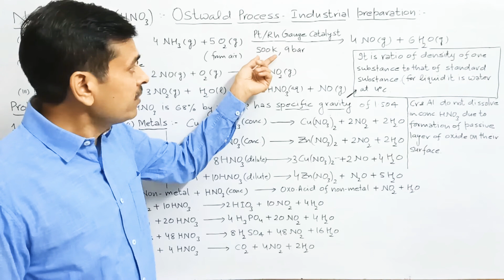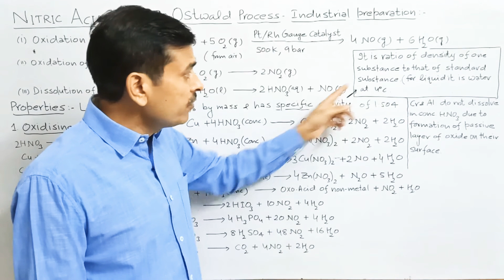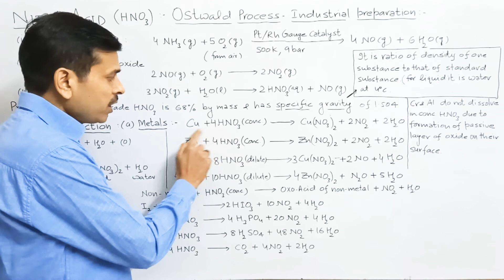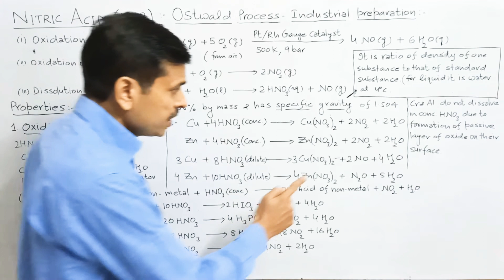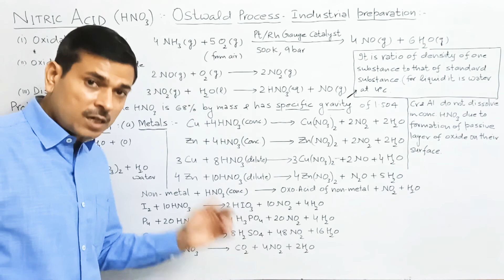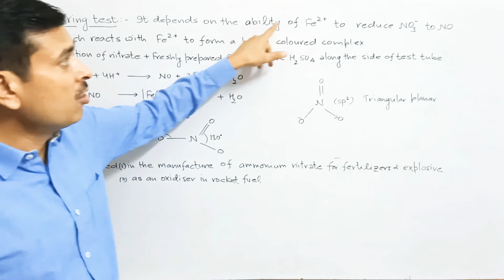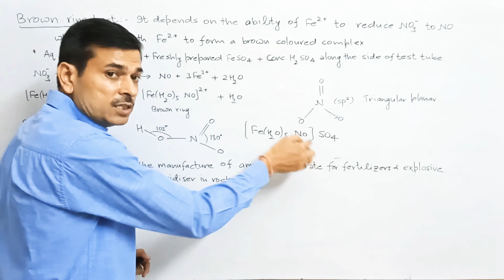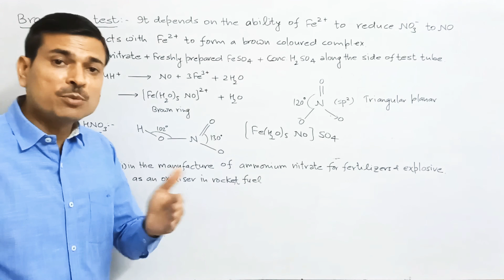Lecture 5: P Block Elements Class XII Chemistry with Manoj Sharma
Ostwald process for manufacturing of nitric acid, oxidation of metal copper and zinc and Non Metal, brown ring test, specific gravity and Uses of nitric acid